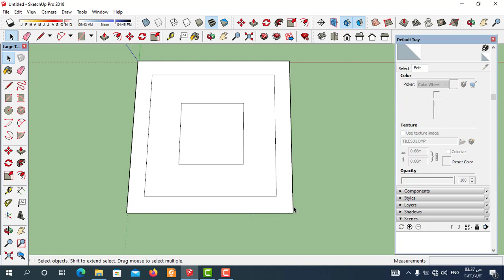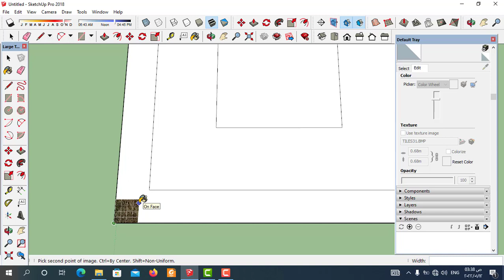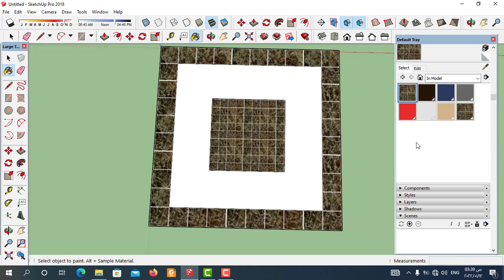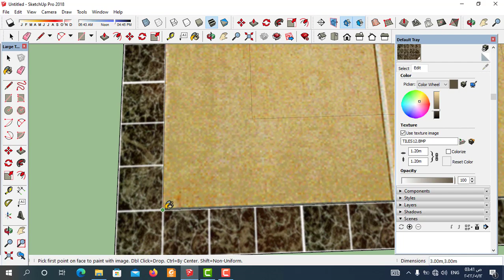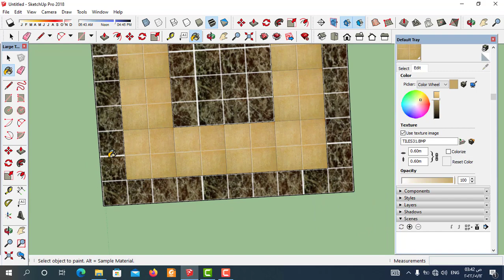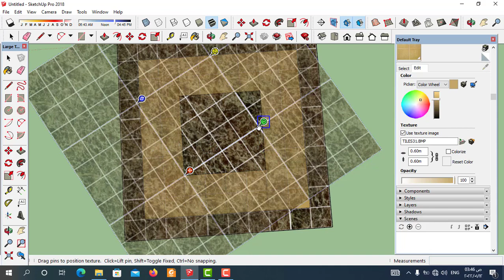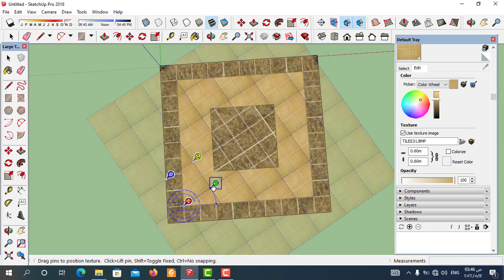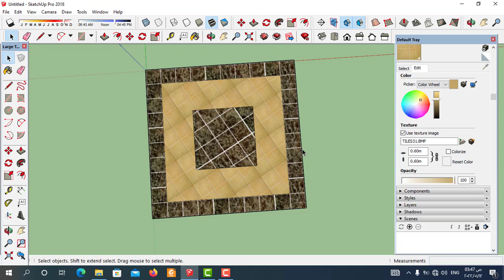طريقة إضافة الخامات في اسكتش اب| تطبيق علي طريقة ضبط الخامات في اسكتش اب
طريقة إضافة الخامات في اسكتش اب من خلال مجموعة من sketchup tutorial
سنتعلم من خلال الفيديو "طريقة ضبط الخامات في اسكتش اب" وأفضل طريقة لإضافة الخامات في برنامج اسكتش اب وسنتستطيع "تعلم ضبط الخامات في سكتش اب" بسهوله من خلال ,تعلم SketchUp علي طريقة إضافة الخامات في اسكتش اب بلاضافة الي تطبيق علي طريقة ضبط الخامات في اسكتش اب
سنتعلم في هذا الفيديو "طريقة اضافة الخامات  في برنامج اسكتش اب"(sketch up) و"طريقة إضافة خامة اسكتش اب" بسهوله واحتراف" كيفية اضافة خامات في برنامج اسكتش اب "حتي نستطيع تعلم" اسهل الطرق لتعلم الخامات في اسكتش اب" ومن خلال اسكتش اب سنشرح الخامات بشكل مفصل عل كيفية اضافة الخامات في اسكتش اب وطريقة ضبط الخامات في اسكتش اب من خلال الشرح الكامل للماتيريال في اسكتش اب وافضل طريقة لتعديل الخامات في اسكتش اب
وسنتعلم الاوامر الاساسية في برنامج اسكتش اب وسنتعلم من خلال خطوات مرتبة طريقة الرسم 3dفي برنامج اسكتش اب وكيفية اضافة الخامات وضبط ابعادها في  برنامج اسكتش اب لتحويل الرسومات ال2d الي رسومات 3d في برنامج جوجل اسكتش اب وسنتعلم من خلال الفيديو شرح الخامات في اسكتش اب وشرح طريقة التعديل علي الخامات في اسكتش اب والعديد من الاوامر في سكتش اب  تابعونا من خلال كورس تعليم اسكتش اب